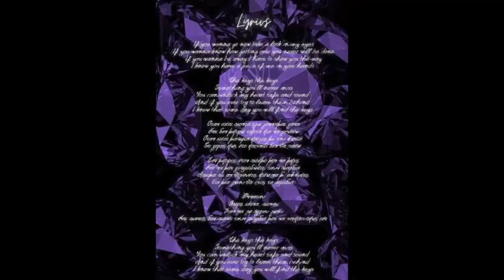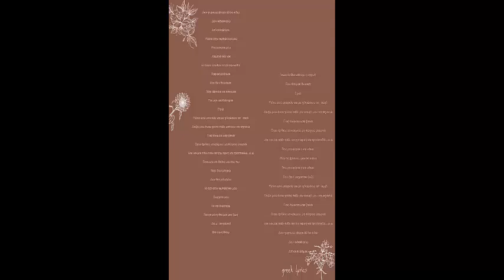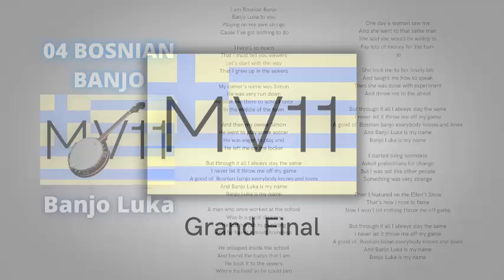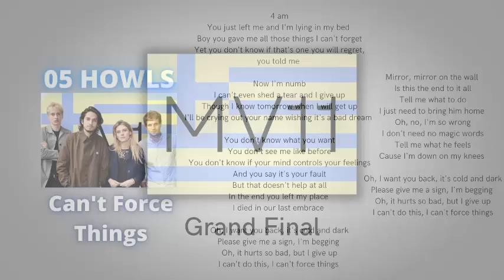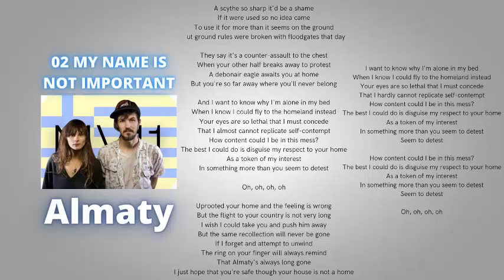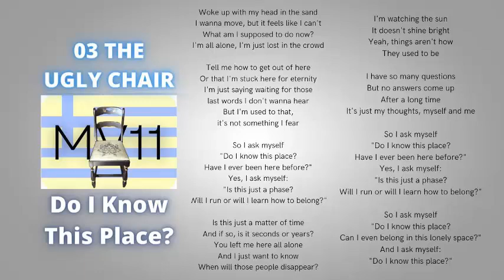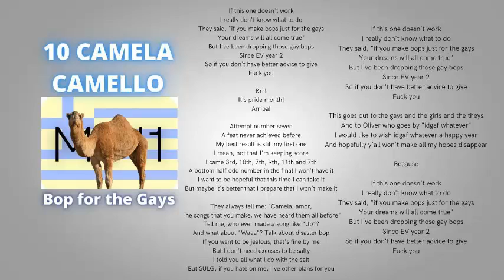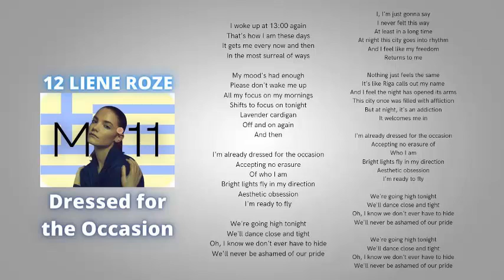Melodifakestivalen 11 - Grand Final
Voting is open!